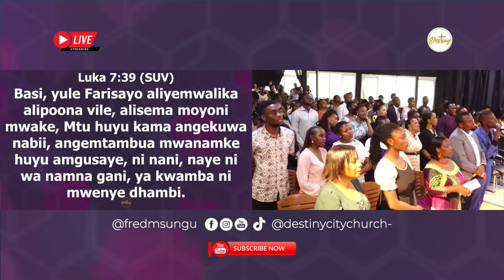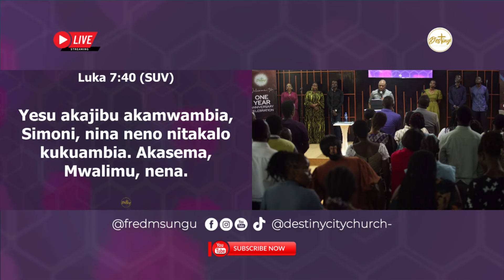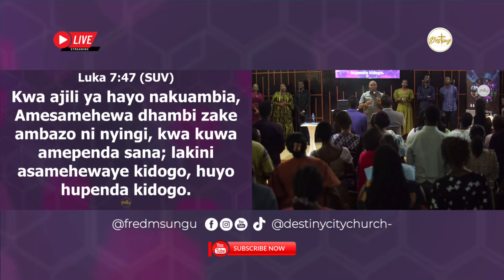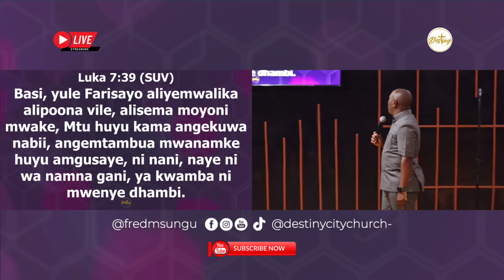Pastor Fred Msungu - Kumpenda Mungu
To remain connected with the sermons and teachings of Pastor Fred, access is provided via various platforms that include TV, Podcasts, radio, and social media.
To access this content, please follow the link provided below.